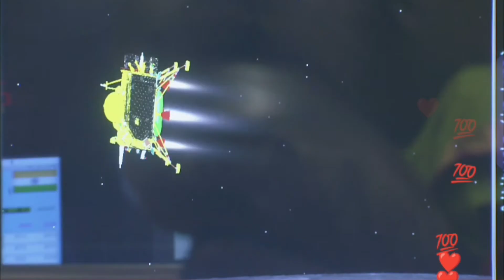Chandrayaan-3 Landing on Moon Live telecast#isro#chandrayaan3